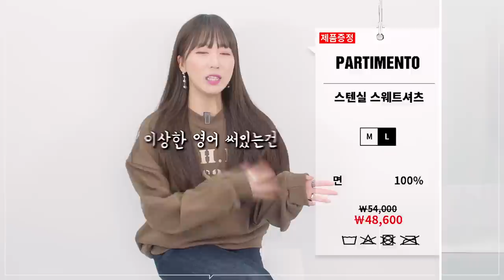미니멀에서 많이 벗어나지 않는, 오래 입을 수 있는 남자 맨투맨 추천 | 패션리뷰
***오늘 영상은 NO 금전거래, NO PPL, 직접 셀렉해서 제품지원만 받았습니다***

맨투맨 요청이 많았어서, 제 기준(27살 소녀ㅋ) 오래 입을 수 있고, 유행 안 탈만한 제품들도 골라봤습니다.
분명 화려한 프린팅 맨투맨을 기대하셨을 분들도 계실테지만,
화려한 프린팅 맨투맨은 몇년 후 보면, 아... 내가 이걸 소화할 수 있을까? 라는 생각이 들더라구요.

맨투맨 추천 영상인데, 다소 맨투맨이 화려하지 않은점 미리 죄송합니다!ㅠ

0:00 인트로
0:11 오프닝
1:00 세터
2:16 아웃스탠딩
3:11 파르티멘토
4:31 프리즘 웍스
5:32 주앙옴므
6:47 카워시크루
7:53 클로징

PRODUCT INFO - 모델 스펙 176cm/73kg (평소 105사이즈 착용) / 키미 스펙 167cm/51kg

(1) [세터] Arles - Organic Beads - 모델 + 키미 L 착용

(2) [아웃스탠딩] V.S.C SWEAT - 모델 + 키미 L 착용

(3) [파르티멘토] 스텐실 스웨트셔츠 - 모델 + 키미 L 착용

(4) [프리즘웍스] NEEDLEWORK STITCH SWEATSHIRT - 모델 + 키미 XL 착용

(5) [주앙옴므] 로우컷 오버사이즈 스웻셔츠 - 모델 + 키미 M 착용

(6) [크레이지카워시크루] CAR WASH CREW SWEATSHIRTS - 모델 + 키미 XL 착용